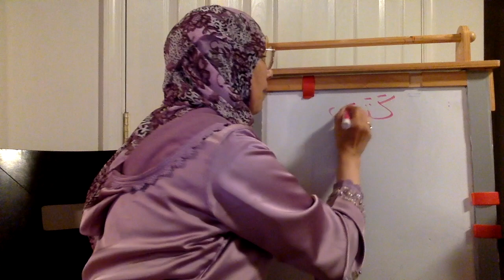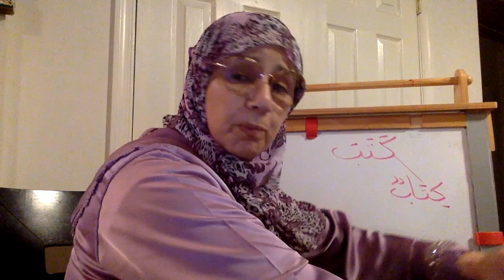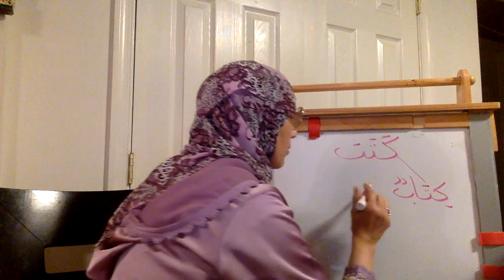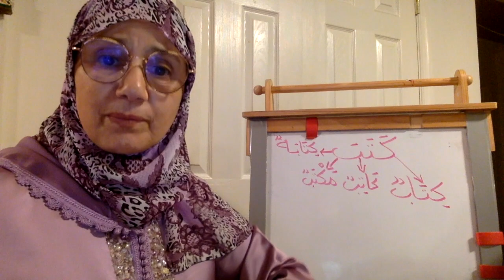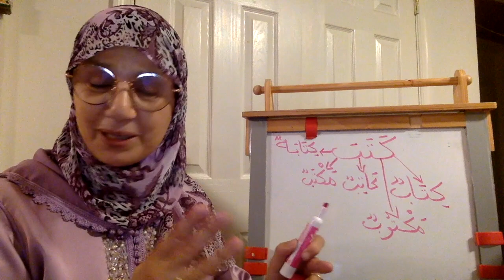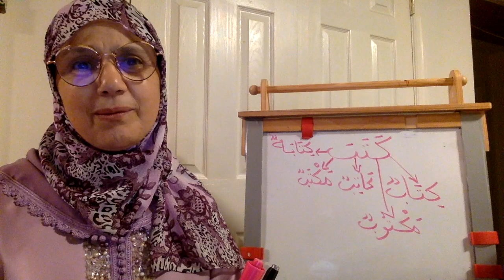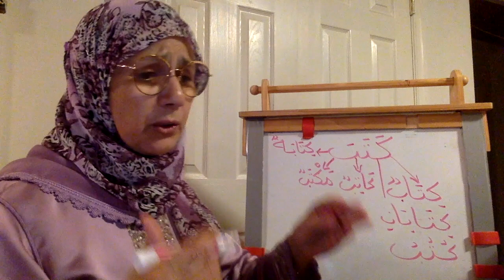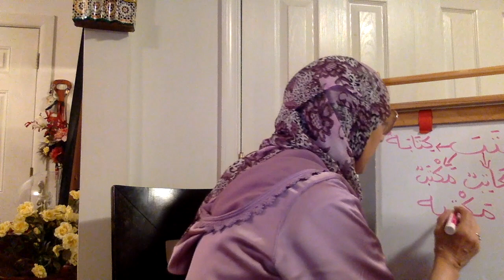Lesson : 45 The Verb( KATABA ) and its Family(و مشتقاته الفعل (كتب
This video is about the Verb ( kataba) and some other words coming from it  with different meanings.
هذا الشريط يتحدث عن فعل( كتب) و بعض مشتقاته في معاني مختلفة.